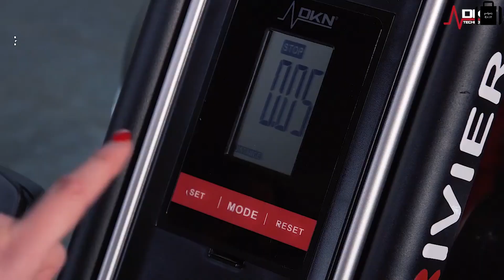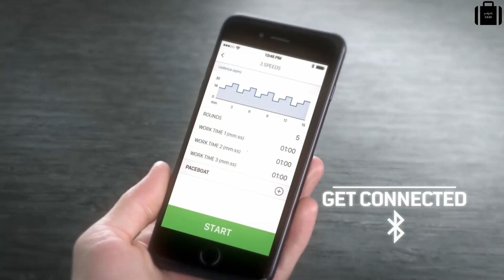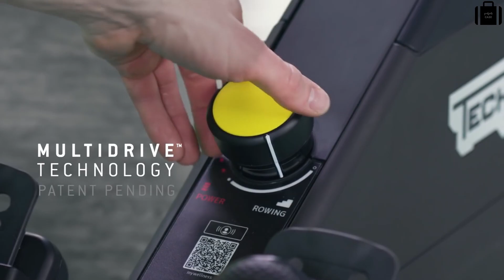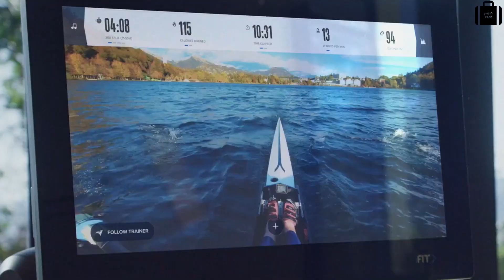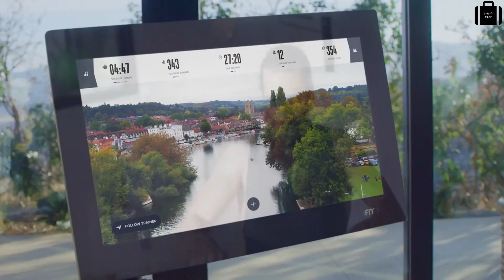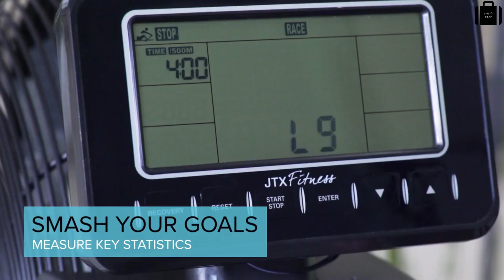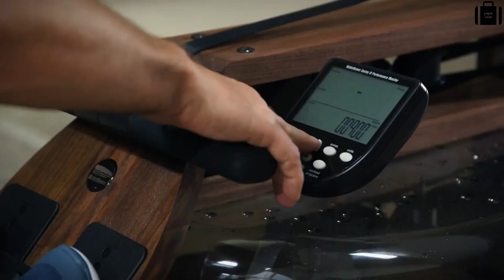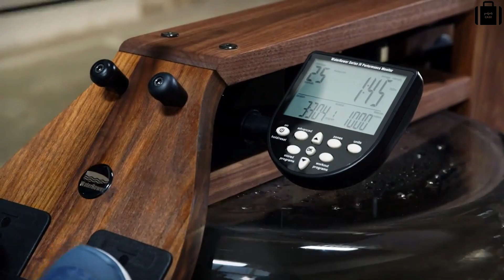5 Best Rowing Machines You Can Buy In 2021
Links
5️⃣DKN Riviera
►Amazon UK
4️⃣TechnoGym Skillrow
►Amazon US
3️⃣NordicTrack RW900
►Amazon US
►Amazon CA
►Amazon FR
2️⃣JTX Freedom Air
►Amazon US
►Amazon UK
►Amazon CA
►Amazon IN
1️⃣WaterRower Natural
►Amazon US
►Amazon CA
★ Kindle Unlimited Member Plans
★Try Audible and Get Two FreeAudiobooks

10 best rowing machines
5 best rowing machines